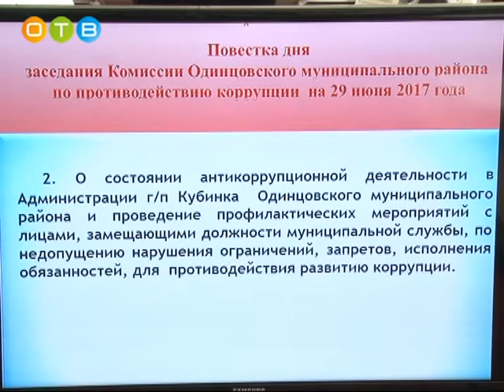Антикоррупционная комиссия в районной администрации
В районной администрации прошло заседание комиссии по противодействию коррупции в органах местного самоуправления. На нем рассмотрены 5 основных вопросов. Встреча проходила под председательством исполняющей обязанности руководителя администрации Одинцовского района, Татьяны Одинцовой. Все подробности в нашем следующем материале.